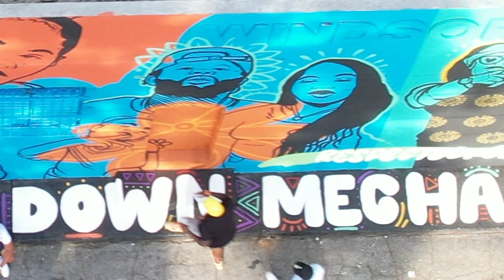Dedication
We appreciate your Dedication!!  You've changed countless lives and saved so many of Atlanta's youth. Ricky (Dip) Usher, we salute you!